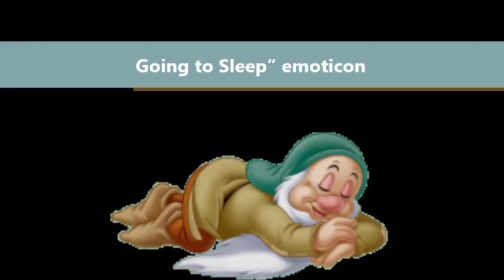Why Emoticons Will Rule Our World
"The use of FB emoticons greatly improve the communication skills of many.
It has become a regular use by many and uses as an indicator for the writers’ emotion. and see more of our FB emoticons!

Mogicons
1914 Platinum Drive, Beaver Falls, PA 15010